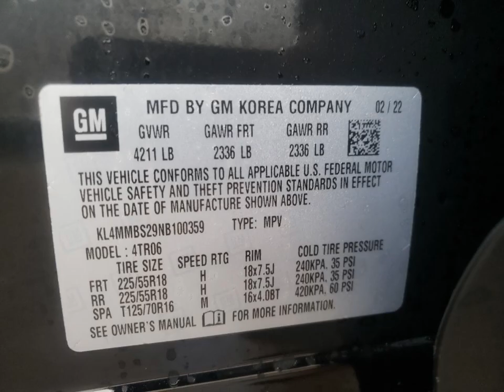2022 BUICK ENCORE GX PREFERRED | VIN : KL4MMBS29NB100359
About 2022 BUICK ENCORE GX PREFERRED
This 2022 BUICK ENCORE GX PREFERRED is part of our Automobile vehicles. It's VIN code is - KL4MMBS29NB100359. Join the auto auction to bid on this 2022 BUICK ENCORE GX PREFERRED. Please note, the following damage may be present on the vehicle: Front End , which can be viewed more closely by examining the photos included on this page.
As of now, the sale date is August 31, 2023, 5:00 pm.
Good luck bidding on this 2022 BUICK ENCORE GX PREFERRED!